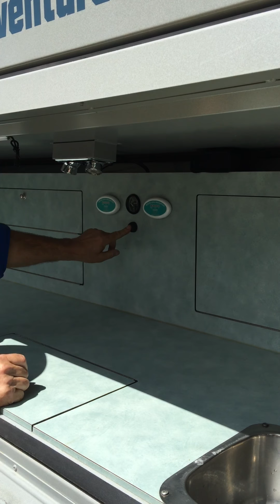Adventure camper trailer !